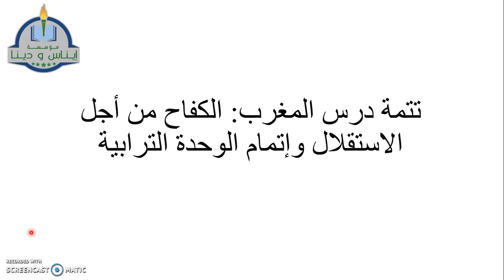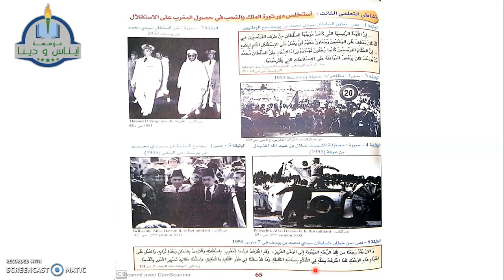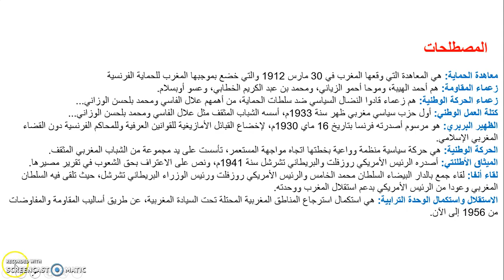التاريخ الثالثة اعدادي 03/4